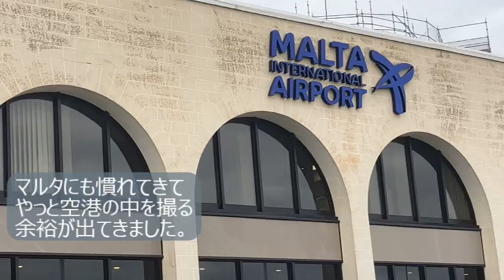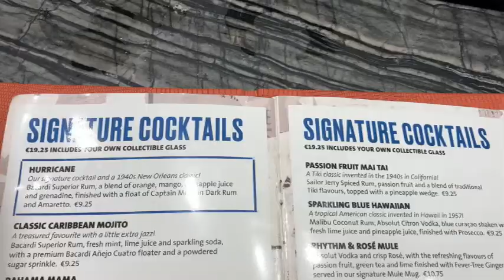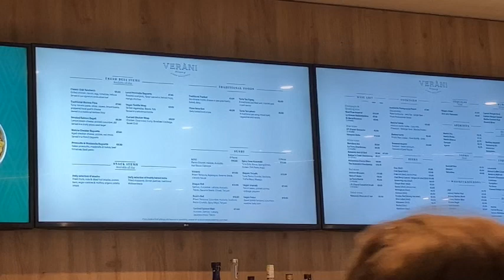マルタ国際空港【出国】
マルタ国際空港の搭乗口までをご紹介！